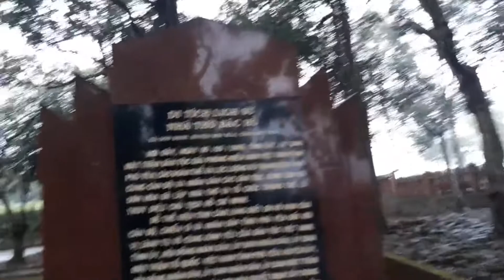Đại gia đình Ben Ri@Đi thăm Nhà thờ Bác Hồ, tham quan Hồ Long Vân Cao Nguyên Vân Hòa-Phú Yên